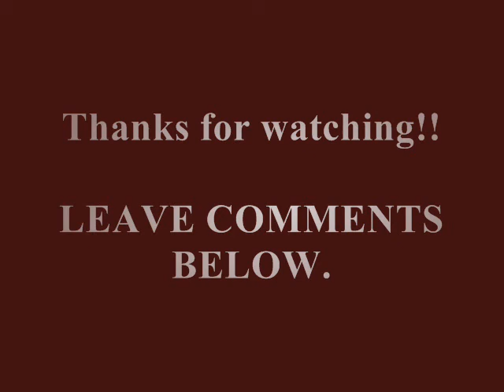Richard Ashcroft - Slip Sliding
No money was made from uploading this video. I just love to put these photo's together with this fantastic song by my favourite singer.